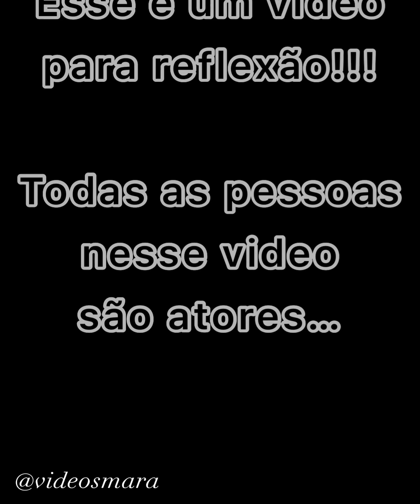Ele descobriu que sua namorada era interesseira e decidiu dar uma lição nela.